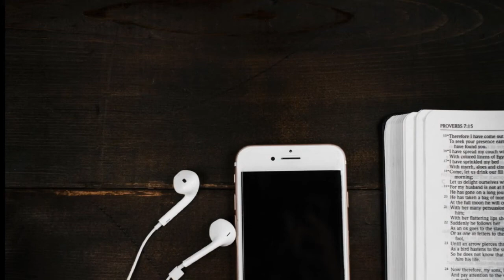BIBLE AUDIO GENÈSE / ANCIEN TESTAMENT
Bienvenue dans LA BIBLE AUDIO ANCIEN TESTAMENT.

Le titre du premier livre de la Bible GENÈSE  signifie «origine» ou «commencement».

Ce titre nous vient de la Bible grecque.

Ce livre répond aux questions essentielles de l’origine au sens large.
La GENÈSE relate les actes ou les paroles créatrices d’un Dieu personnel qui crée et organise le monde et s’intéresse particulièrement à l’être humain, homme ou femme, créé à son image et à sa ressemblance.

* Les chapitres 1 à 11 présentent les récits de l’origine de notre monde visible et de l’humanité, de l’origine du péché et de ses conséquences (1–3), du premier meurtre (4:1-16), de la descendance d’Adam et d’Eve (4:17 à 5:32), de la corruption du genre humain suivie du châtiment divin par le déluge (6–8), de la première alliance de Dieu avec Noé, et de la postérité des peuples (10) ainsi que de l’origine du pluralisme linguistique (11).

La narration biblique sur les origines occupe ainsi les onze premiers chapitres.

On y trouve les problèmes éternels du sens de la vie, du mal, de la souffrance, de la mort et de l’espérance.

Certains thèmes abordés dans ces pages primordiales sont:
- La création développée sur le plan spacio-temporel, avec le couple adamique comme gérant mandaté par Dieu (1:1–2:3):
- L’origine de la vie, de l’agriculture, du couple et du langage humains, de l’hostilité de la nature, de la douleur et de la mort, dues à la transgression de la loi divine (2:4–3:24).
- L’irruption de la violence et l’apparition de la civilisation urbaine (Caïn et Abel, 4:1-16).
- La racine du mal dans le cœur de l’être humain et le châtiment divin par le déluge (6:1–8:22).

- L’alliance avec Noé, la table des peuples et la tour de Babel (9–11).

* Les chapitres 12 à 50 exposent le plan du salut de Dieu pour toute l’humanité dans une série de traditions patriarcales.

Après la dispersion des peuples sur la terre (10), liée à la confusion de Babylone (11), ces chapitres décrivent le portrait de plusieurs figures essentielles d’Israël qu’on appelle les patriarches. En effet, Dieu choisit un homme du nom d’Abraham avec sa femme Sara (12:1–25:18).

Il leur donne dans leur vieillesse le fils de la promesse Isaac (24 à 27).

Dieu préfère son fils Jacob à son frère jumeau Esaü et le renomme Israël (27:1–37:1).

Un des douze enfants d’Israël du nom de Joseph devient l’instrument divin pour le salut de sa famille et de tout le peuple d’Israël en Égypte (37:2–50:26).

Les cycles d’Abraham, d’Isaac, de Jacob, voire de Joseph, servent à l’instruction du peuple de Dieu, pour le convaincre qu’il appartient toujours, des siècles plus tard, à un grand dessein.

La GENÈSE nous renseigne sur ce que l’Éternel a fait.

Dieu est le créateur de tout l’univers qui lui est soumis.

Ce livre insiste sur l’histoire de l’humanité quant à son origine, son attitude devant le Dieu créateur, juge bon et miséricordieux.

Dieu prépare la délivrance de l’humanité déchue en choisissant Abraham comme patriarche d’un peuple nomade.

Dieu reste le personnage principal à travers ce livre. Il demande en retour à toute personne, la foi en ses promesses et l’obéissance à ses ordres et ses recommandations.

Bonne écoute,
que vous soyez fortifiés et bénis.
Pascal DOUGLAS